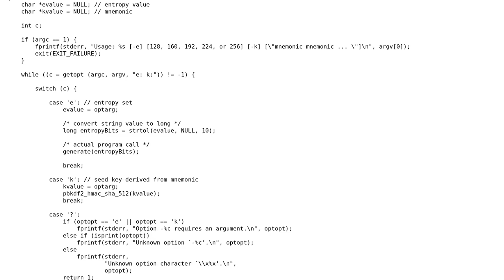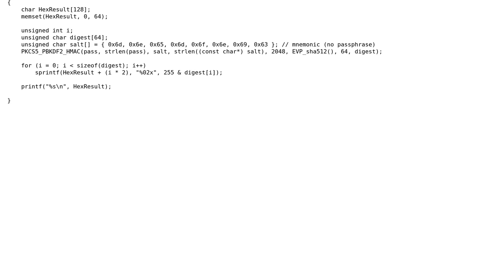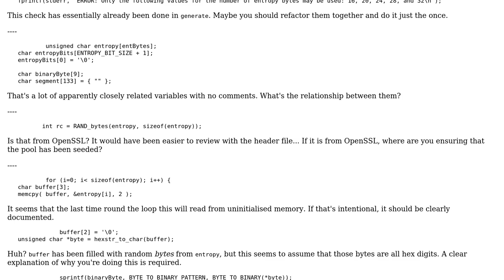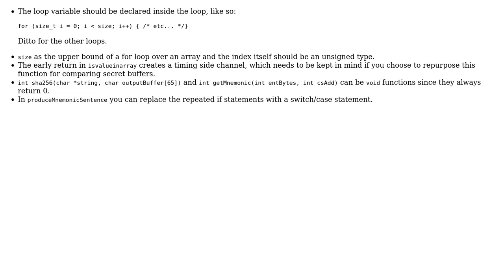Implementation of BIP-39 using C (2 Solutions!!)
Implementation of BIP-39 using C

With thanks & praise to God, and with thanks to the many people who have made this project possible! | Content (except music & images) licensed under CC BY-SA | Music | Images & others | With thanks to user rlee827 user Peter Taylor user David Whitehurst user Billal Begueradj and the Stack Exchange Network Trademarks are property of their respective owners. You are responsible for your own actions.